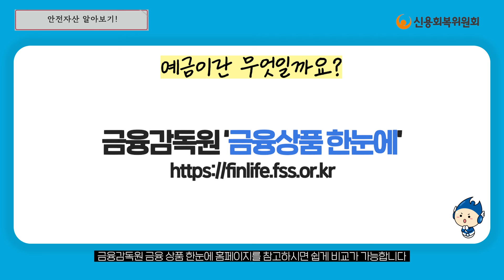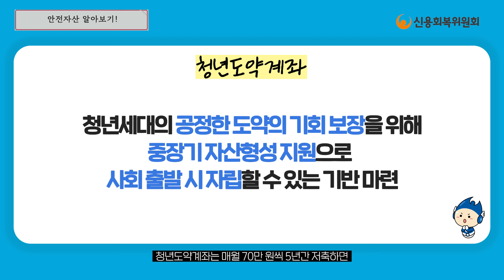미웠던 고금리가 오히려 반가워지는 안전자산!!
안녕하세요. 신용회복위원회 박정욱 선임심사역입니다. ^^
오늘은 안전자산에 대해서 함께 이야기 나눠보고자 합니다.

투자하면 코인, 주식 등 위험자산을 말씀하시는 경우가 많은데,
현명한 투자자는 본인의 위험선호도와 리스크 관리 능력에 따라 위험자산과 안전자산에 알맞게 배분합니다.

일반적으로 사람들은 저축을 곧 안전자산이라고 생각하시는데요.
대표적인 안전자산에는 무엇이 있고, 저축과는 어떻게 다른지 저와 함께 보시죠!